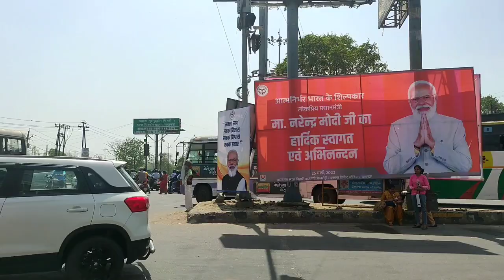भिटौली चौराहा (चौक) लखनऊ सीतापुर रोड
Dekhiye lucknow ka bhitauli Chowk BhitauliChowk jaha se aap sitapur ja sakte hai lucknow ke bhi other part me visit kar sakte hai